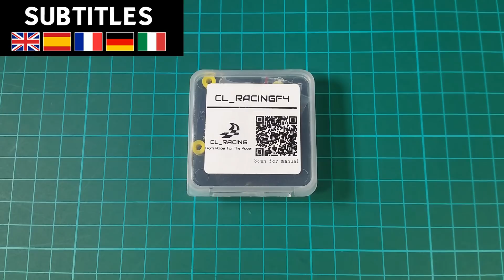CL Racing F4 - Flight Controller Review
⚡ SPECS: ⚡

Input Voltage: 2-6S Lipo support
CPU: STM32F405RGT6
MPU: MPU6000
BEC Output:  3.3V / 5V /7.6V @ 1.2A
- PCB Support con. current 120A , Max. 240A
- Build-in Betaflight OSD
- Build-in Current Sensor
- Build-in SD Card Slot, Blackbox support max. 32G storage
- Onboard Buzzer
- 3 UART + USB, Support SBUS / IBUS/ SAT/ PPM Receiver
- 5V LED Strip
- Support TP and Smartaudio VTX
- DShot ready for new ESC protocol
Size: 36x36mm
Mounting Hole: 30.5x30.5mm